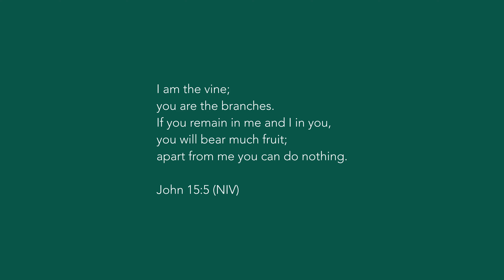Important Tips For a Smooth Start | Elementary School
Hear from Lori Carpenter, Elementary School Principal & Anita Wood, Elementary School Assistant Principal on how you and your family can start the new school year off smoothly.